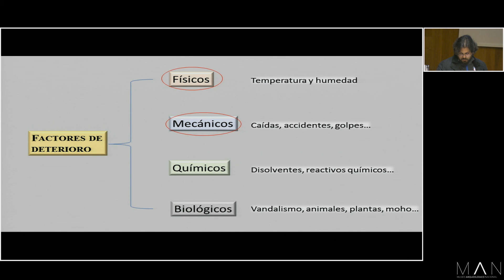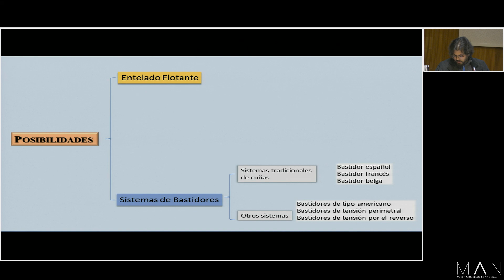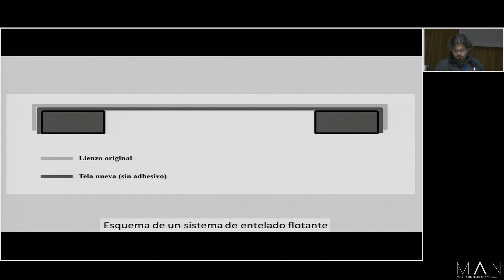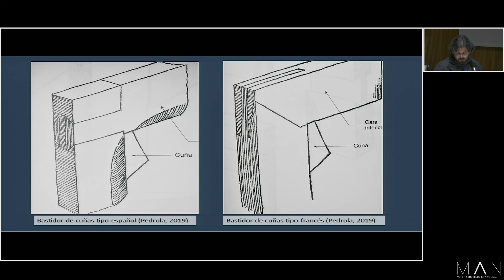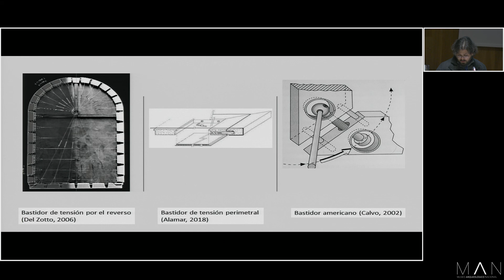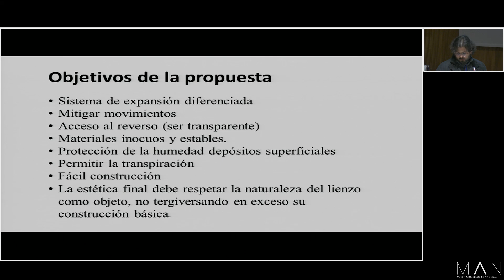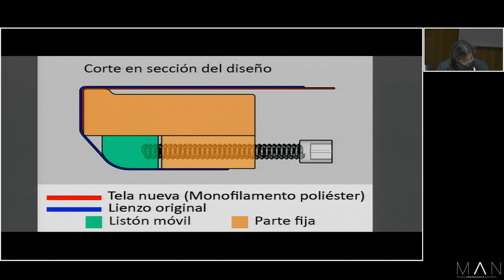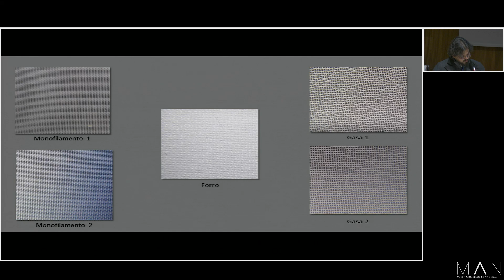Propuesta de diseño de bastidor de tensión perimetral aplicado a entelado flotante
03/03/2023- I Jornadas de Investigadores Júnior en Patrimonio. Sesión 4: Intervenciones orales. Miguel Torralba García